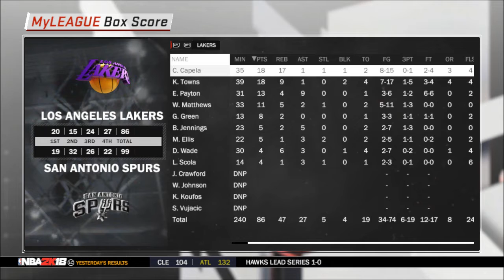IGNBA 2K18 Round 2 Game 1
Results and box scores for all Game 1s of the second round of the 2018 IGNBA playoffs.